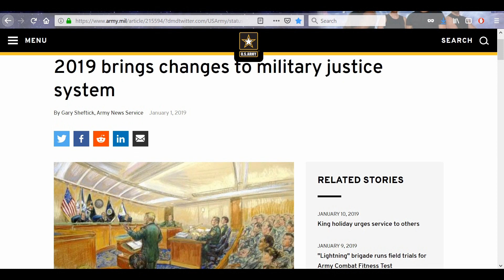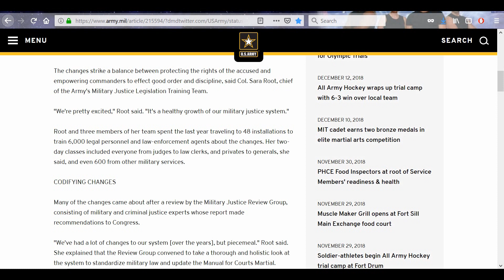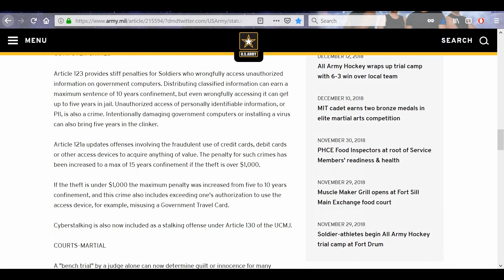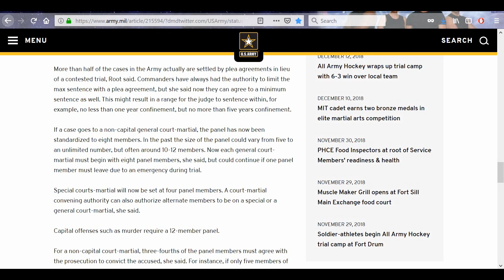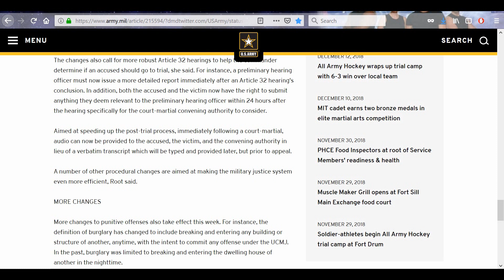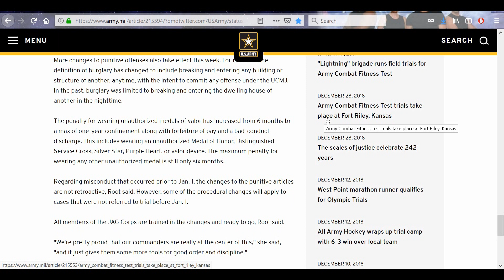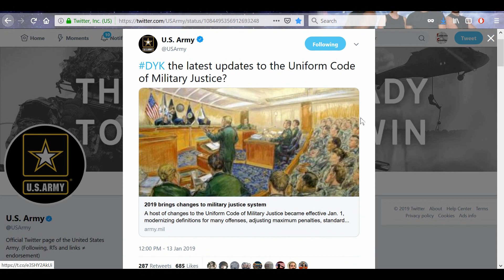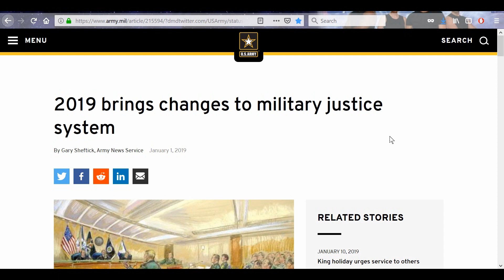Military Justice CHANGES!!!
January 1 brought some big changes to the Military justice system. Check them out!

LINKS REFERRED TO IN VIDEO:

US Army tweet on the new military court changes

2.

3. Purchase some freeze dried food from my consultant . (See videos on the products and recipes on my Garden Devotions YouTube channel.)